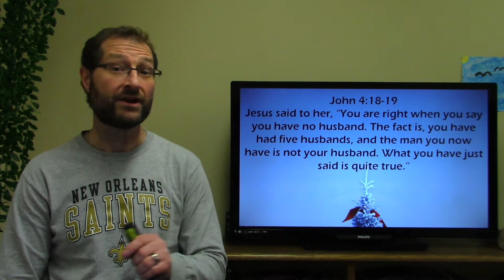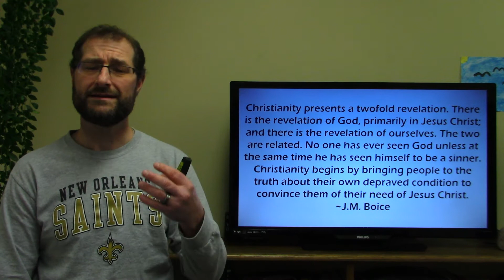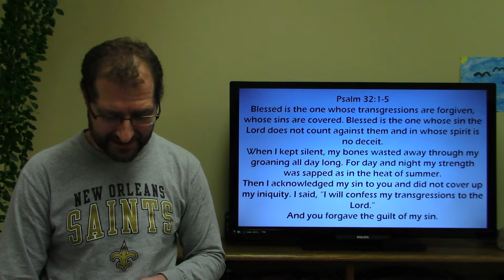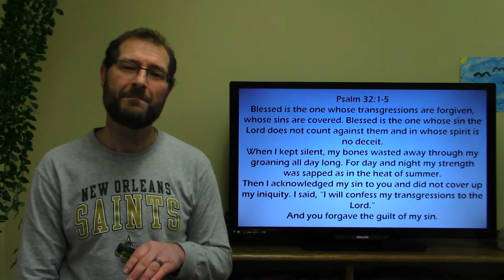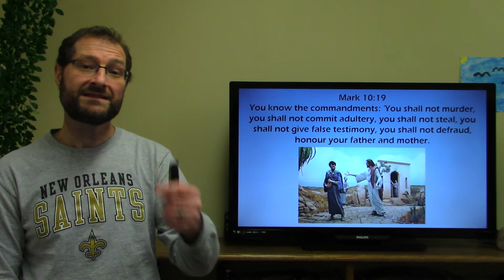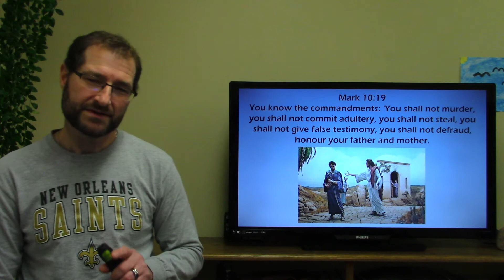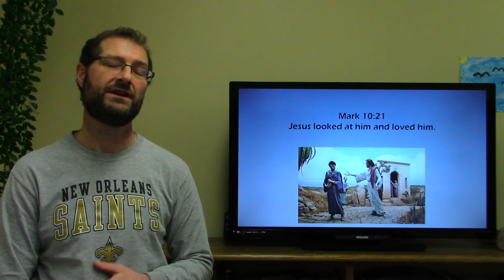January 24: Uncomfortable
We continue to explore Jesus' conversation with the Samaritan woman this morning, focusing on verses 15-20.